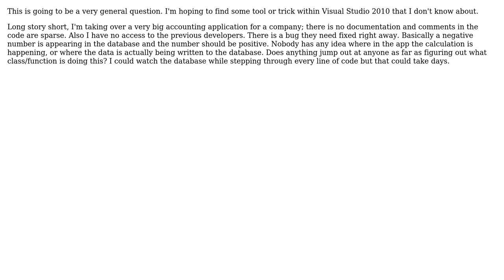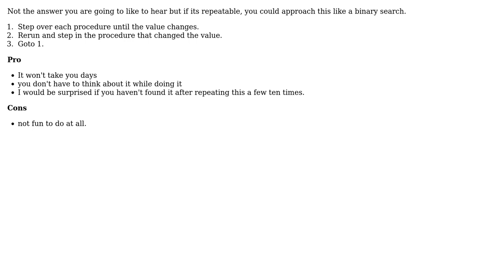Locating bug in complex application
With thanks & praise to God, and with thanks to the many people who have made this project possible! | Content (except music & images) licensed under CC BY-SA | Music | Images & others | With thanks to user Lieven Keersmaekers user Jimmy D and the Stack Exchange Network Trademarks are property of their respective owners. You are responsible for your own actions.